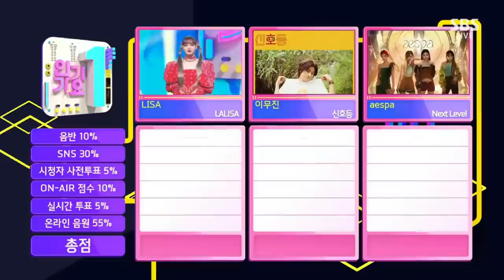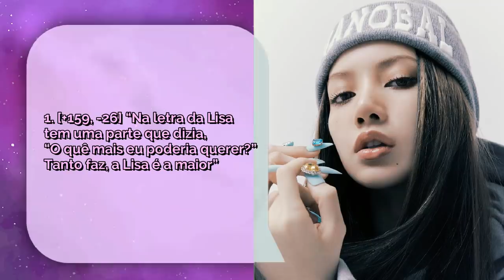O SOLO DA LISA DO BLACKPINK ESTÁ SENDO BOICOTADO?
Hoje viemos falar sobre a falta de promoção do SINGLE LALISA nos music shows coreanos! Os blinks até levantaram a hashtag “MORE PROMOTIONS FOR LISA” venha entender o descaso com a Lisa do Blackpink! Se liga aí

Quem somos?